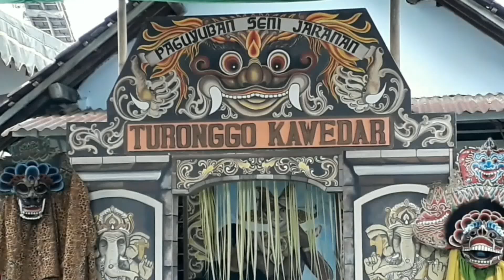DAGELAN JAWA HUMOR JARANAN TURONGGO KAWEDAR KENAYAN - TULUNGAGUNG. 707042019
PAGUYUBAN SENI JARANAN TURONGGO KAWEDAR KENAYAN TULUNGAGUNG. LIVE SHOW KEPATIHAN - TULUNGAGUNG 7 APRIL 2019